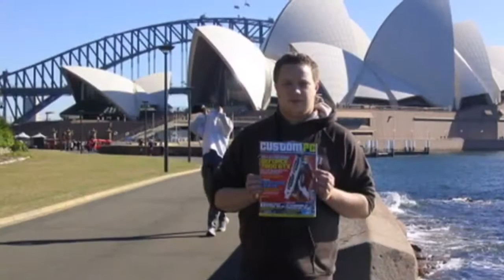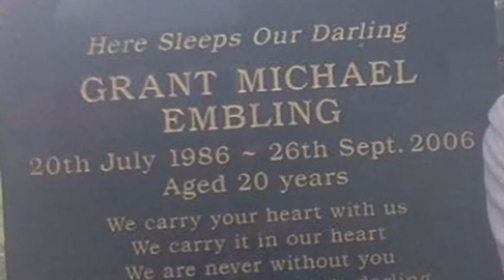Grant Embling ❤️ in loving memory ❤️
In loving memory of a best friend. A kind, loving and caring man who truly was the greatest. Sadly passed away 9 years ago.
May his memory live on.